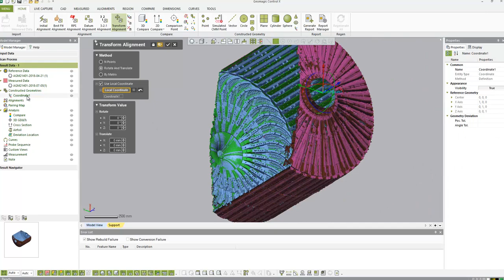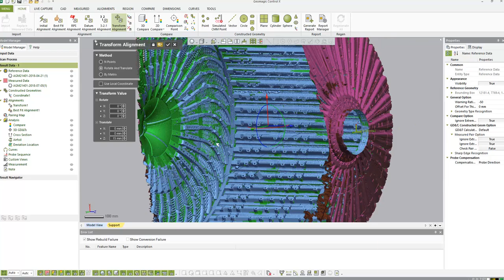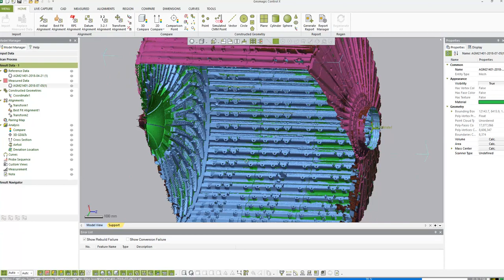Geomagic Control X - Mill Inspection Scan to Scan Align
This videos shows a few tips & tricks on Mill Inspection using Geomagic Control X